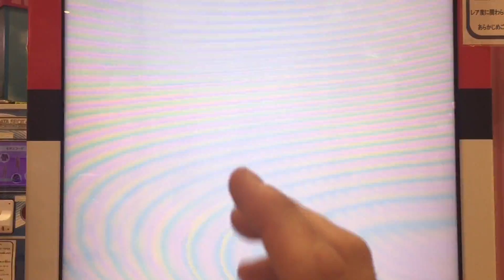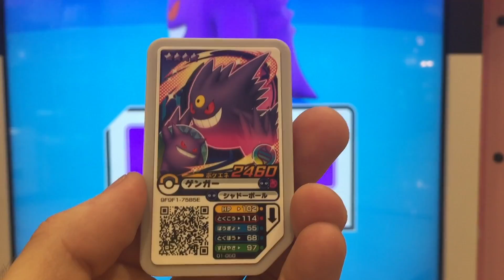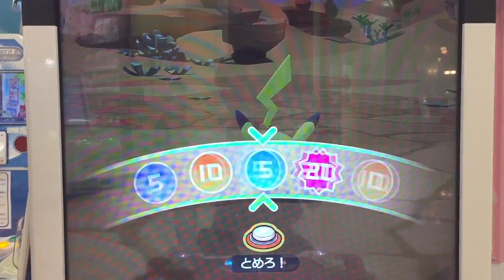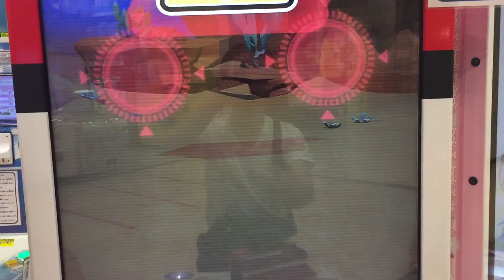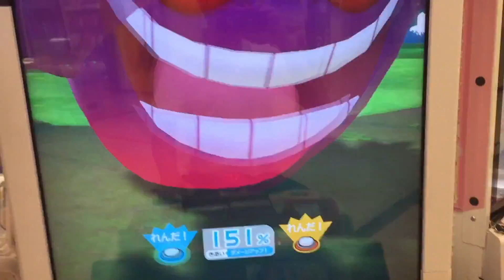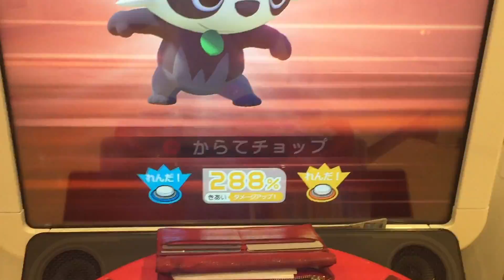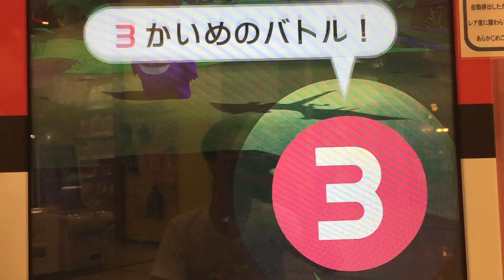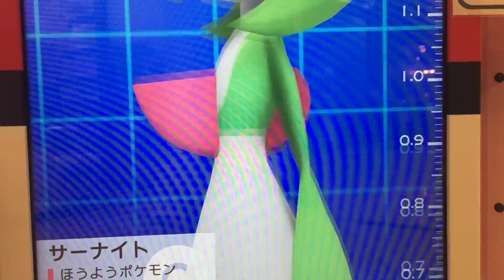メガシンカする星4のゲンガーを捕まえろ！ 激レア色違いポケモンの白いゲンガーも欲しい！！ ポケモンガオーレ ゲーム実況 pokemon ga-ole game